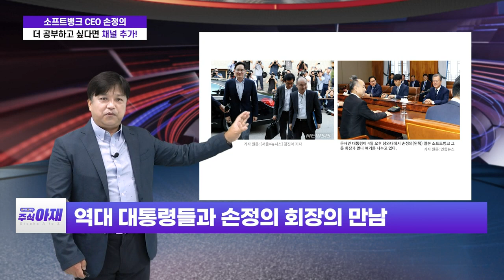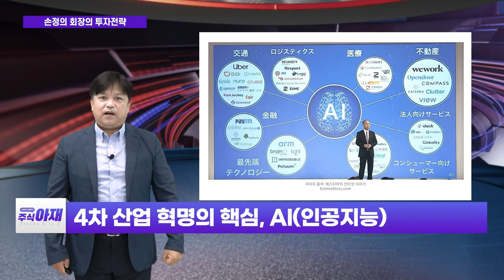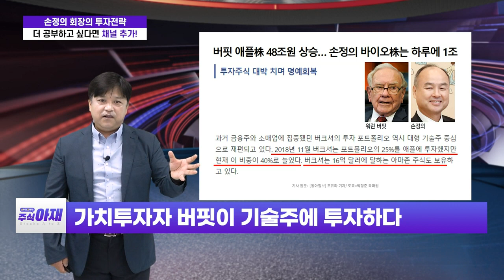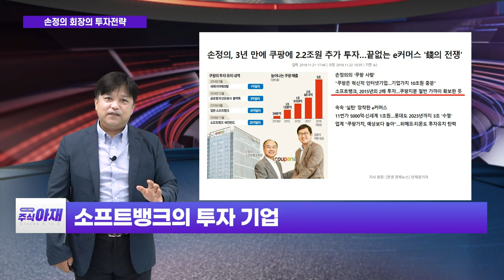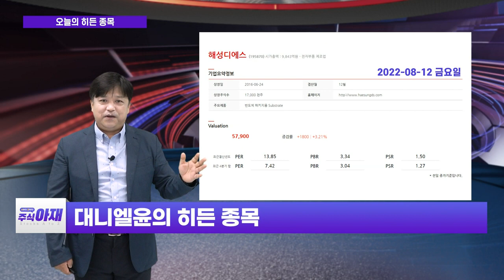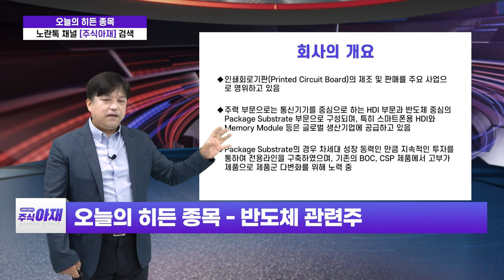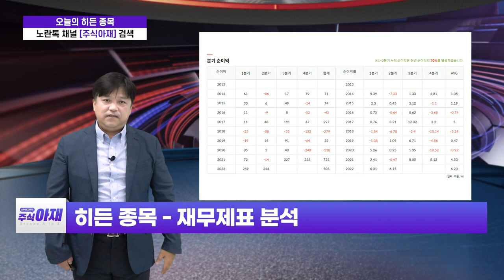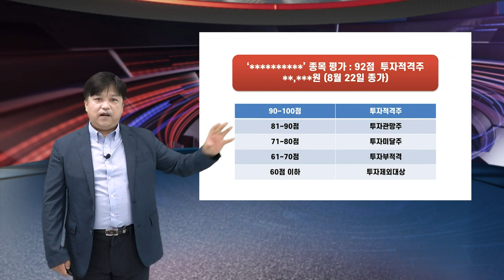소프트뱅크 CEO 손정의_주식 아재 (20220827)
소프트뱅크 CEO 손정의